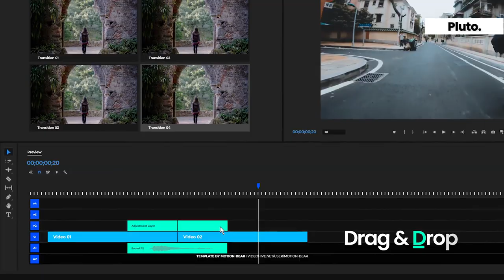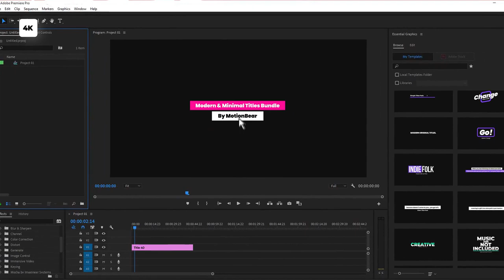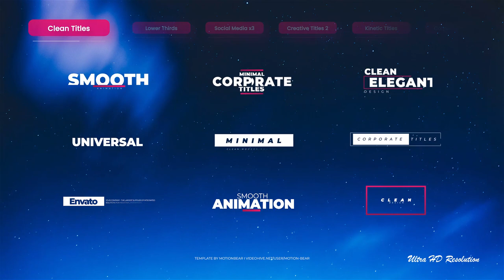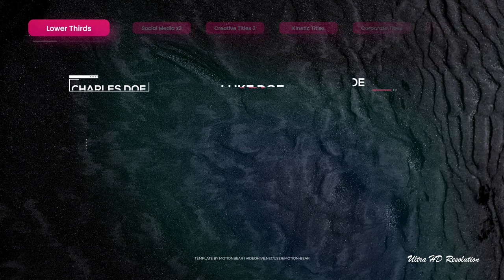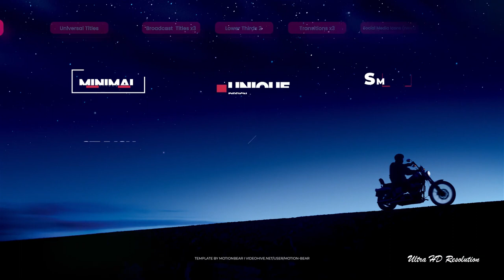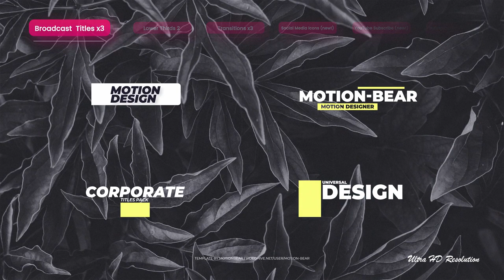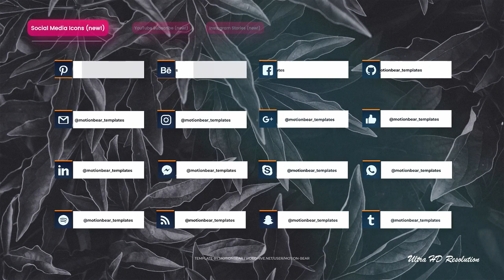Transitions premiere pro 2024 and Titles Premiere Pro 2024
Transitions Features ( Part 01 ):
Drag & Drop Method
Render Indicator ( You Can Find out What Rendering Speed of Any Transitions )
Various Transition Speed
100% Premiere Pro

12 PREMADE RESOLUTIONS:
4096×3072 (4K Full Frame)
4096×2160 (4K DCI Cinema)
3996×2160 (DCP 4K Flat)
3840×2160 (4K Ultra HD)
3656×2664 (4K Academy)
2704×1520 (GoPro)
2048×858 (DCP 2K Scope)
1998×1080 (DCP Flat)
1920×1080 (Full HD)
1080×1920 (Instagram Stories)
1080×1350 (Instagram Ads)
1080×1080 (Instagram Posts)

Slide Transitions Features ( Part 02 ):
Not “Drag and Drop”
Color Controller
HTML library Included
Fast Render
Only Works in 16:9 Format
Has a Placeholder With an Image
Works With Videos and Photos

6 PREMADE RESOLUTIONS:
3840×2160 (4K Ultra HD)
3200×1800 (WQXGA+)
2560×1440 (WQXGA QHD)
1920×1080 (Full HD)
1600×900 (HD+)
1280×720 (HD)

Titles and Other Elements:
790+ Titles, Social Media, Liquid Gradients, Lower Thirds, Mogrt Transitions
Works With Premiere Pro CC18 ( Version 12.1.1 ) and Above
All Items in 4K Resolution
Editable Font (Starting With Version CC19)
HTML Library Included
Works With Essential Graphics Panel
Easy to Change Colors
Live Preview